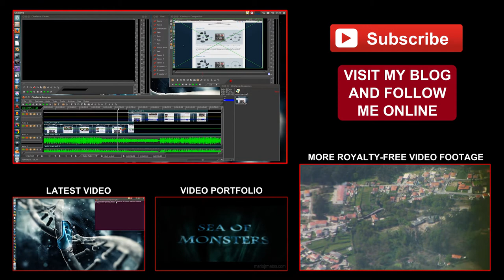Free Stock Footage: Yellow Pot Marigold by the River (flower in focus)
EN| Free Stock Footage: Yellow Pot Marigold by the River (flower in focus)
PT| Vídeos Isentos de Dividendos: Margarida Junto ao Rio (flor focada)